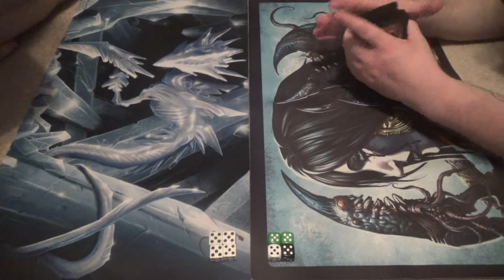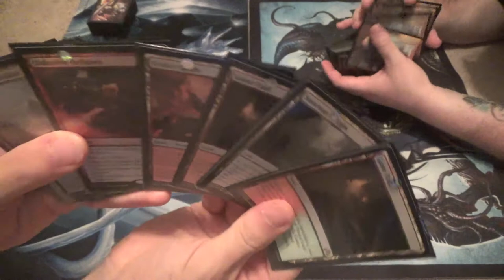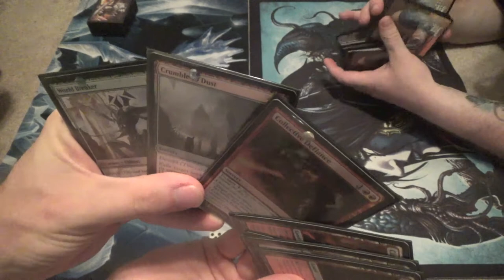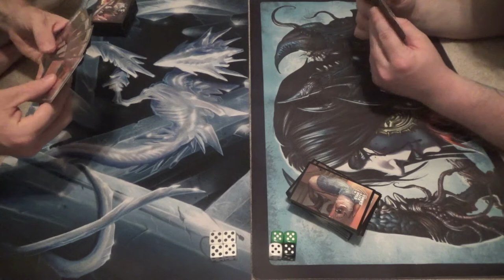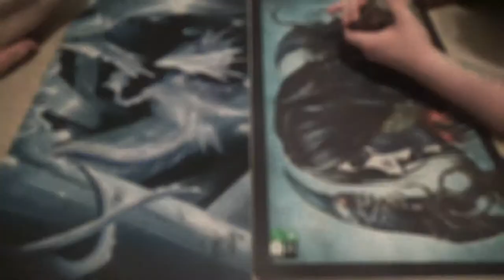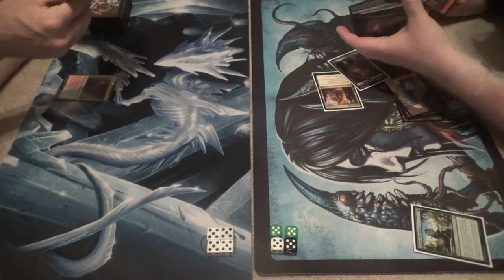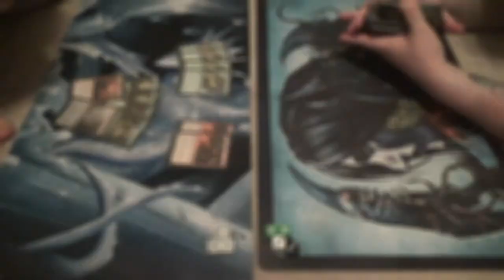Standard (BFZ-HOU) — Gruul Land Destruction vs. Mono Green Energy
Creatures (11)
3 Druid of the Cowl
4 Ulvenwald Captive
4 World Breaker
Instants (3)
3 Kozilek’s Return
Planeswalker (1)
1 Chandra, Flamecaller
Sorceries (19)
2 Collective Defiance
2 Creeping Mold
1 Crumble to Dust
4 Demolish
4 Incendiary Flow (should be Harnessed Lightning)
2 Reclaiming Vines
4 Structural Distortion
Lands (26)
4 Cinder Glade
4 Evolving Wilds
5 Forest
4 Game Trail
5 Mountain
3 Sanctum of Ugin
1 Westvale Abbey
Sideboard (15)
4 Arborback Stomper
1 Clip Wings
2 Collective Defiance
2 Crumble to Dust
1 Natural State
4 Plummet
1 Take Down

Thanks to our patrons:
Benedetto Diab
Chad